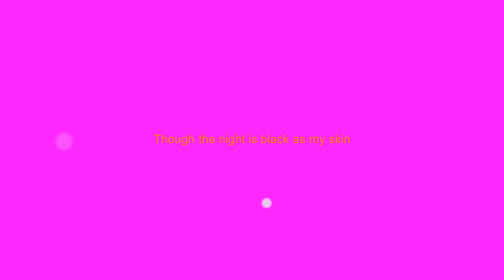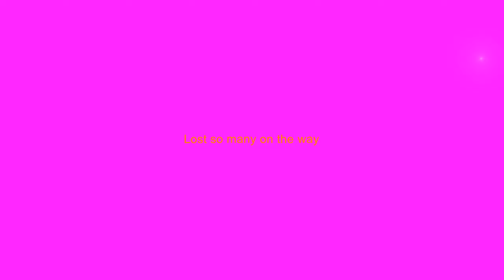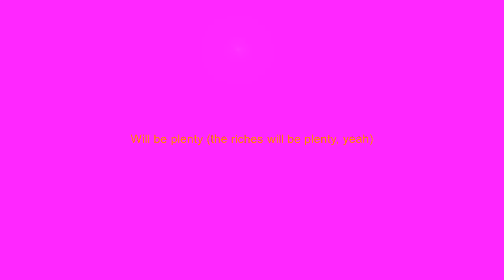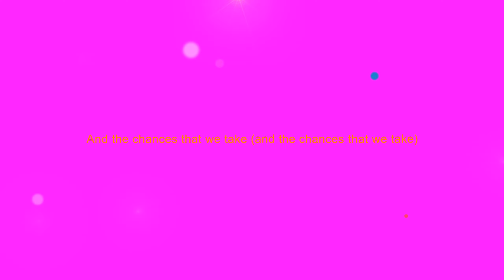🎼🎤🎧Hairspray - 19 - I Know Where I've Been🎧🎤🎼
Song 19 - I Know Where I've Been
Karaoke Track
from Hairspray the Musical